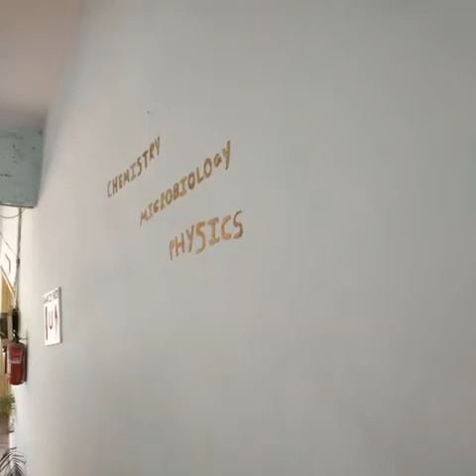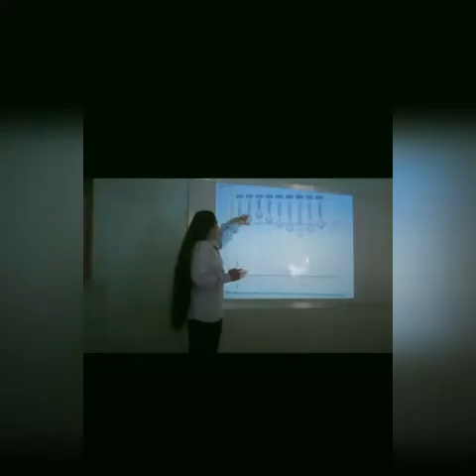INTRODUCTION OF SMT J.A.PATEL MAHILA SCIENCE COLLEGE MORBI